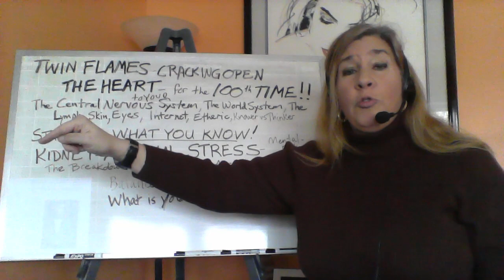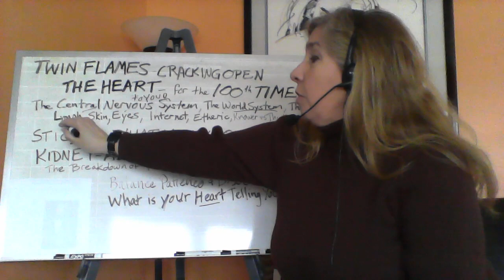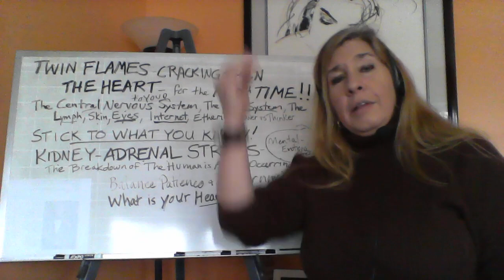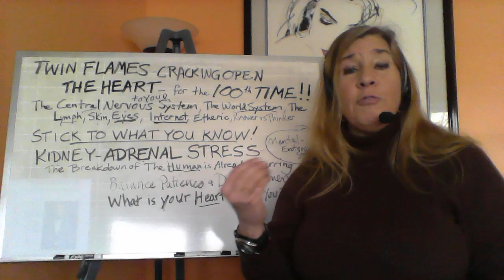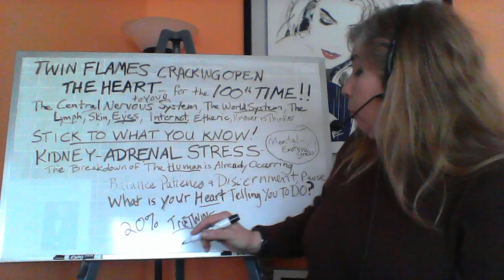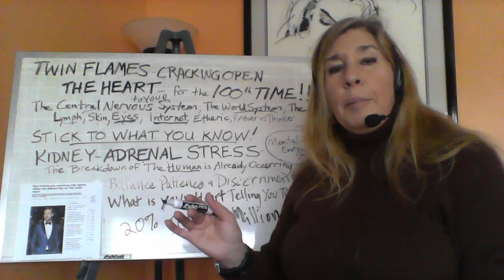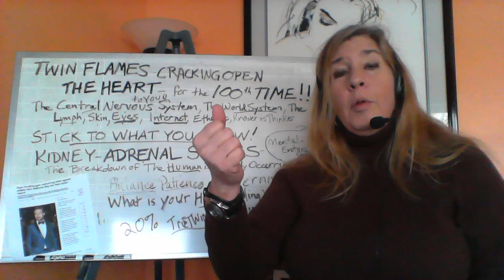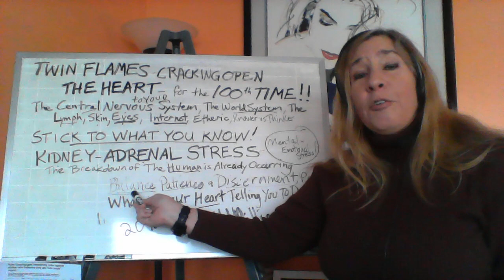Twin Flames Cracking the Heart Open - for the 100th Time!